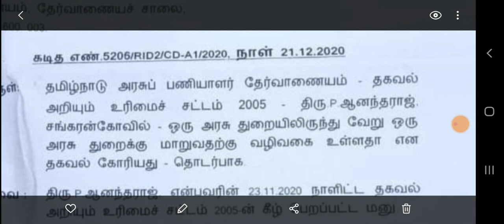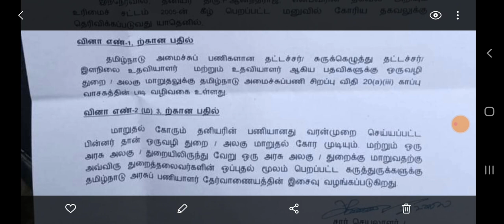TNPSC Official Reply/Department Transfer/TNPSC Latest News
TNPSC Important Update
Transfer from one department to Other Department